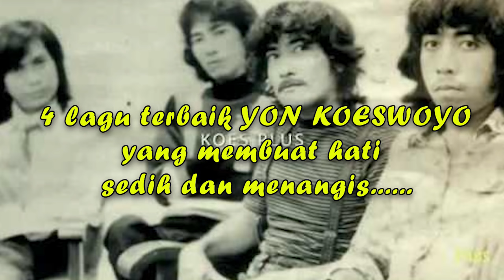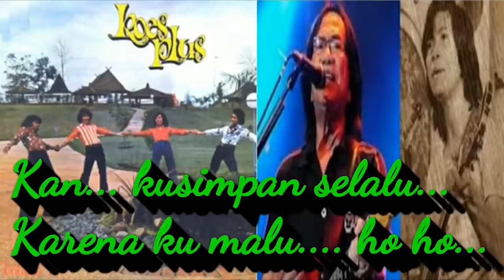4 LAGU YON KOESWOYO TERBAIK | MEMBUAT SEDIH & TANGIS | KOES PLUS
YON KOESWOYO | KOES PLUS | 4 LAGU TERBAIK | MEMBUAT SEDIH & TANGIS